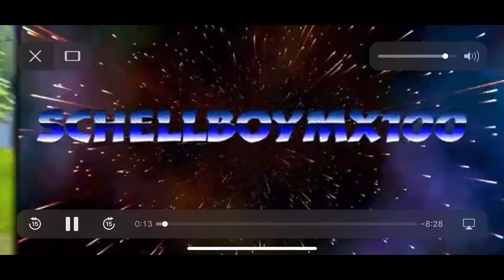Moto Edit 11